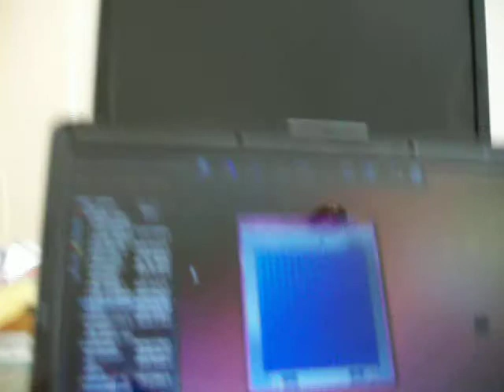onlinegaming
so zockt man ihr b0bs mkay!